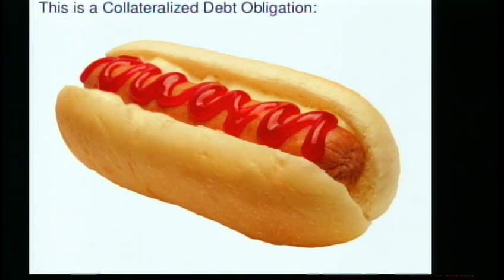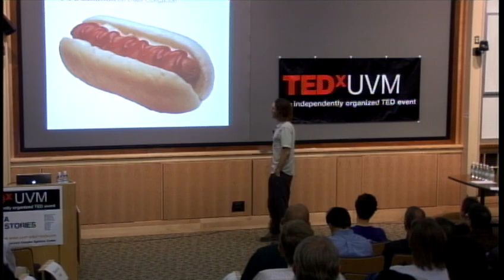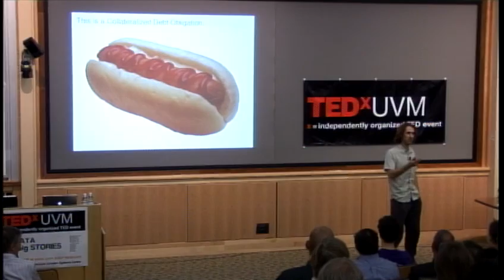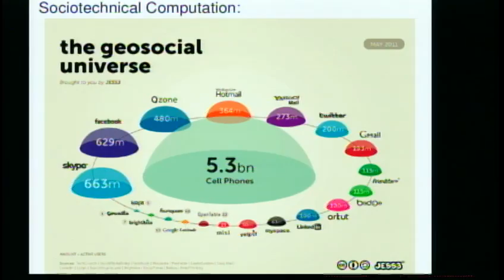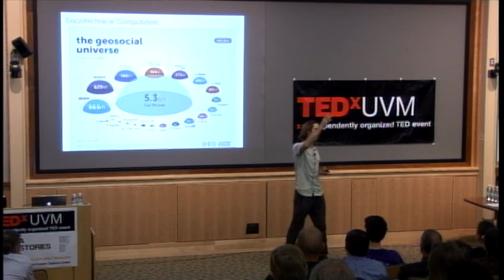TEDxUVM 2011 - Peter Dodds - Big Data and the Science of Complexity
PETER DODDS
Peter Dodds is a scientist in the Dept. of Mathematics & Statistics working on large-scale, system-level problems in many fields including sociology, geomorphology, biology, and ecology.